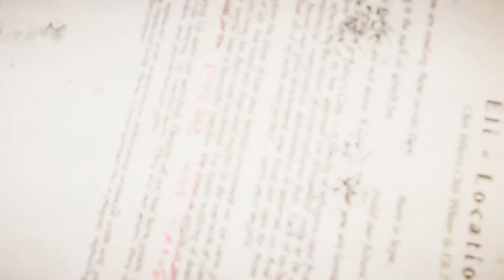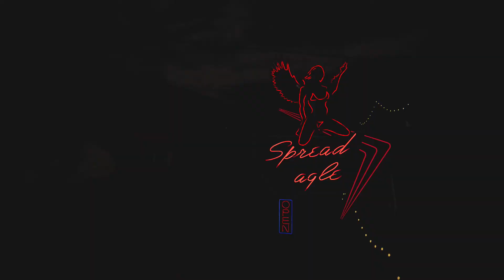Saving Falls End!! | Far Cry 5 Gameplay/ Walkthrough Part 5 (No Commentary)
My Gameplay/ Walkthrough of Far Cry 5. If you like what you see, then leave a like, comment, and subscribe to see more video game walkthroughs in the upcoming weeks and if anyone has a YouTube Channel and you want it to get noticed a lot more send me a message or leave your Channel Name in the comment section below. I'll do my best to add more effects throughout all my videos, Warzone Out!